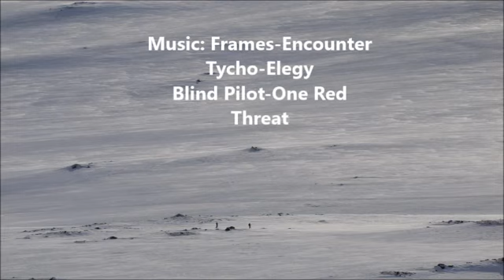Sarek 2011 Genom och Över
A two week skiing trip across Sarek National park in 2011. From Ritsem to Suorva.